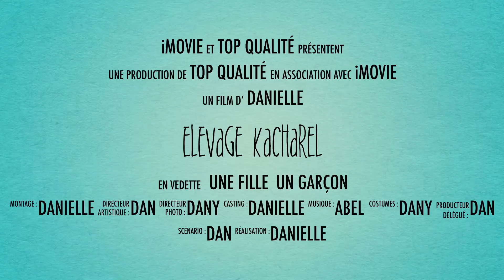ELEVAGE KACHAREL PETITE POMÉRANIEN BLEUE MERLE